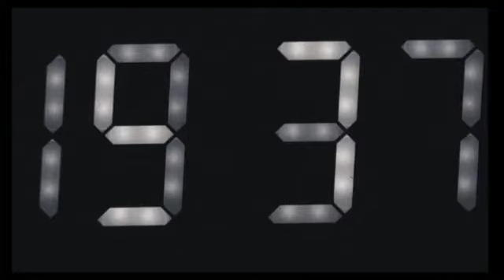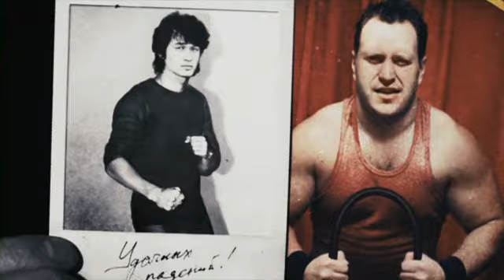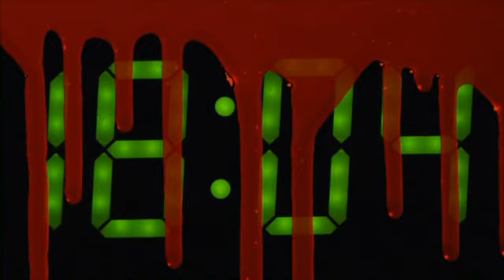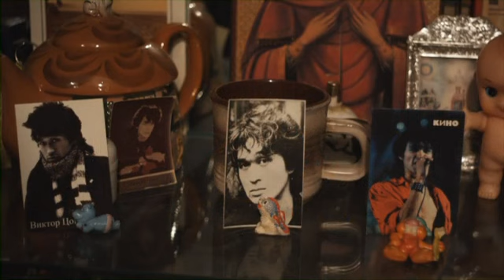Видеоклип "Дети Минут" (2010)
Видеоклип группы Ю-Питер на песню "Дети минут" с альбома "Цветы и Тернии" (2010).